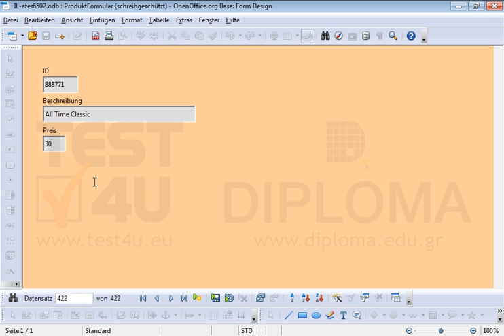Mithilfe des bereits geöffneten Formulars fügen Sie einen neuen Datensatz mit folgenden Daten...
Mithilfe des bereits geöffneten Formulars fügen Sie einen neuen Datensatz mit folgenden Daten ein:
ID: 888771
Beschreibung: All Time Classic
Preis: 30
Speichern Sie den Datensatz, schließen Sie aber das Formular nicht.Möchten Sie mehr. Laden Sie das TEST4U demo herunter